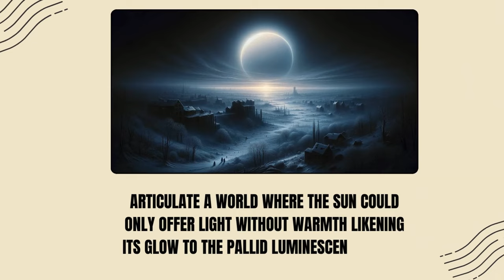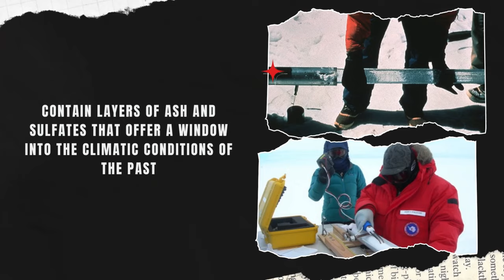Why Year 536 AD Was The Worst Year To Be Alive.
536 AD the worst year in history? Is this the worst year for humanity. 536 AD was the year the sun dissapeared. Join us as we unravel the mysteries behind the unparalleled darkness, bone-chilling cold, and widespread despair that plagued this harrowing period. Don't miss this video delving into why 536 AD stands out in the vast tapestry of history.